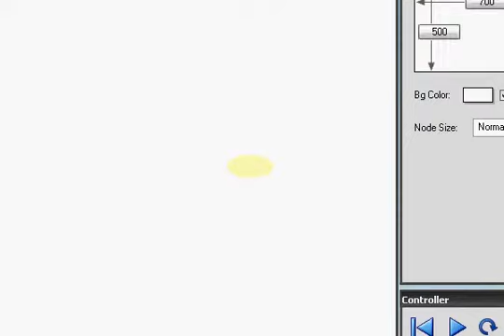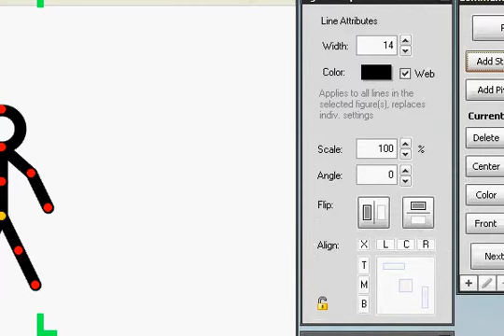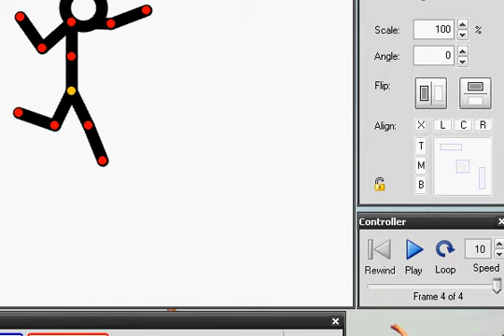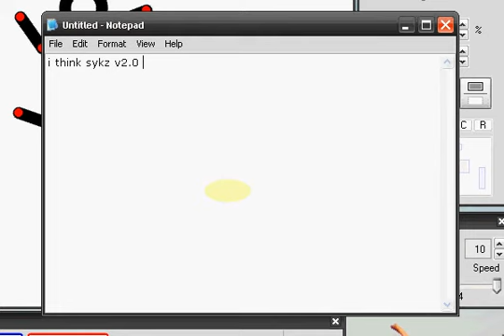stykz animation program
Stykz animation Pogram made possible by:
camstudio HQ